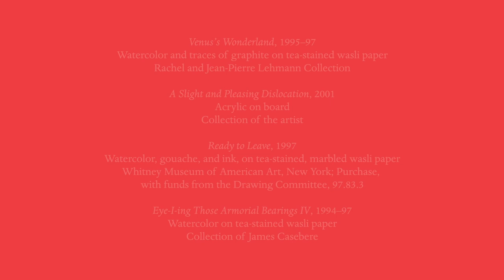Shahzia Sikander: Extraordinary Realities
Pakistani American artist Shahzia Sikander is internationally celebrated for bringing Indo-Persian manuscript-painting traditions into dialogue with contemporary art practice. This exhibition tracks the first fifteen years of this artistic journey, from her groundbreaking deconstruction of manuscript painting in Pakistan to the development of a new personal vocabulary at RISD, expanded explorations around identity as a Core fellow at the Glassell School of Art at the Museum of Fine Arts, Houston, and her global outlook during her first years in New York. During this period, Sikander richly interrogated gender, sexuality, race, class, and history, creating open-ended narratives that have sustained her work as one of the most significant artists working today.

The exhibition is organized by the RISD Museum and presented in collaboration with the Morgan. Lead corporate support from Morgan Stanley, with additional support from the Terra Foundation for American Art; Cynthia Hazen Polsky and Leon Polsky; Mr. and Mrs. Benjamin M. Rosen; and Sean and Mary Kelly and Sean Kelly Gallery.

This exhibition was on view at the Morgan Library & Museum in New York City from June 18 through September 26, 2021.